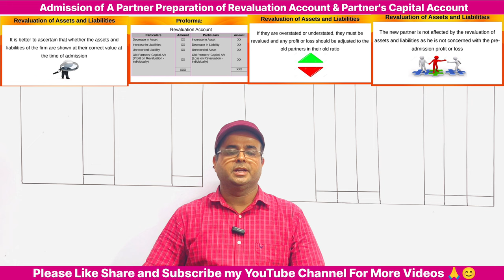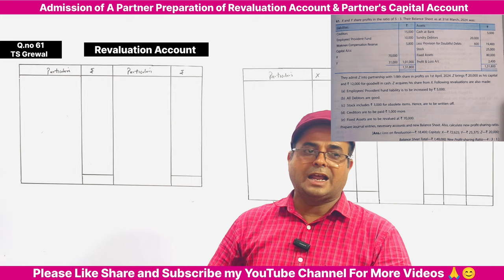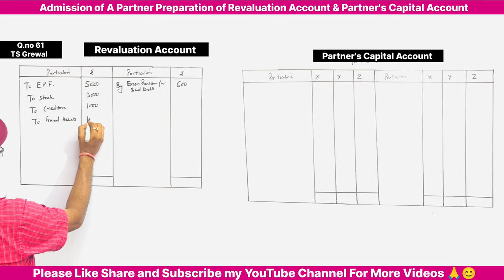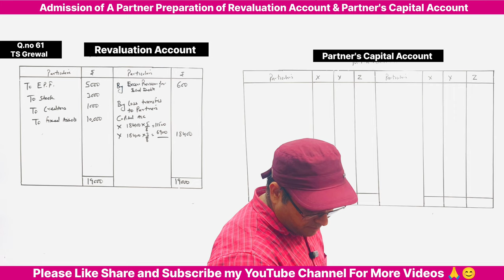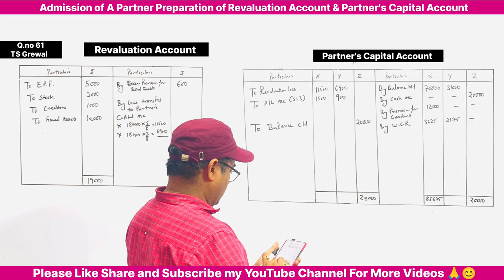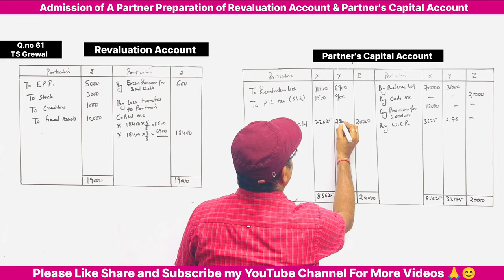Admission of A Partner Class 12 | Revaluation & Partners Capital account l TS Grewal Q.no 61 Part 17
✔️ Class: 12
✔️ Subject: Accounts
✔️ Chapter: Accounting for Partnership Firms
✔️ Topic Name: Accounting for Partnership Firms Full Concepts ( Part -17 )
✔️ Topics Covered in This Video: This YouTube video provides an overview of the concept of Accounting for Partnership Firms covered in Chapter 4 of Class 12th Accounts (2024-25).  Additionally the video will explain the important topics such as the accounting treatment of goodwill  revaluation and partners capital account admission of a partner .
yours Queries
Admission of partner class 12 TS Grewal solution q.no 61
class 12 admission of partner revaluation of Assets and liabilities
accounting treatment of goodwill class 12 admission of partner
admission of partner accounting treatment of goodwill
Goodwill treatment admission of Partner class 12
Goodwill treatment admission of partner
treatment of goodwill class 12 account
Baloni sir is an online education platform that helps give You  Class 11th /12th so that you can perform well in any and all exams you give in your academic career.
following the passion of teaching from last 28 years and with the aim of promoting education and providing good quality lectures we are here to help you in every possible way
BEST WISHES
Baloni sir